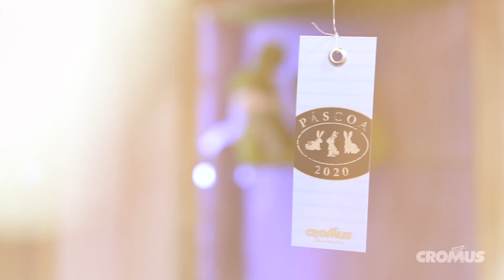Tendências de Páscoa 2020 - Decoração e Embalagens